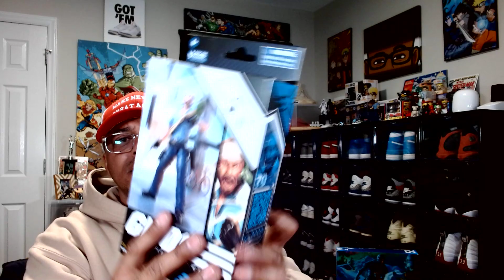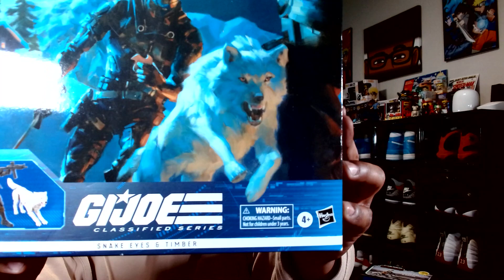G.I. Joe - Classified Series Snake Eyes & Timber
G.I. Joe is a highly skilled, on-demand, special operations force of men and women from around the globe. These extraordinarily talented heroes are selected for their elite abilities and tasked with defending the world from Cobra, a ruthless criminal organization bent on total domination. With unwavering courage and steely determination, the brave members of G.I. Joe are prepared to seek out Cobra in any environment on the planet. From hostile jungles to ice-clad arctic peaks…wherever there’s trouble, G.I. Joe is there. The Snake Eyes & Timber figures come ready for action, with multiple points of articulation for high poseability and 12 character-inspired accessories including an array of weapons, alternate hands, and a fangs-bared alternate head for Timber; plus a footlocker to stow all their gear! And with custom artwork by Greg Manchess, the G.I. Joe Classified Series Snake Eyes & Timber package will make a mark on shelves. G.I. Joe and all related characters are trademarks of Hasbro.

$BraulioRiveraJr

Native New Yorker, Army Veteran, Gen X, Gemini
Settled in North Carolina. Learning new ways to
Engage, Create & Explore the world around us.
Life is precious, beautiful & fragile at times.
Love Conscious Living, Thoughtful Intentions